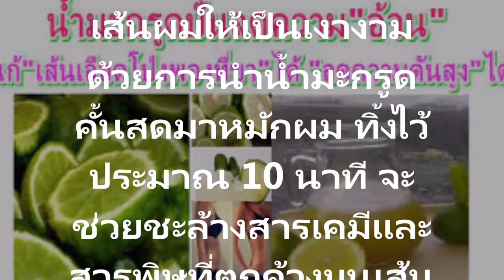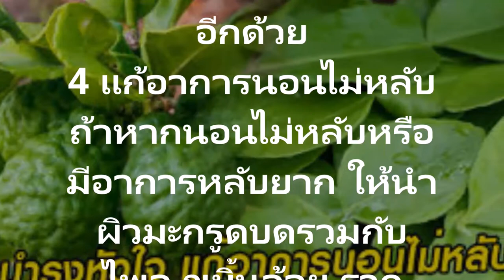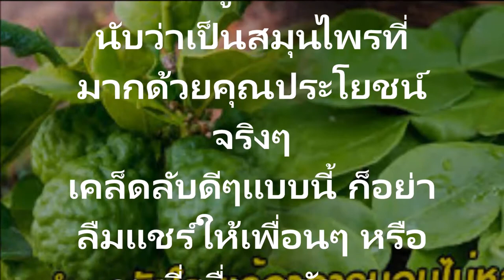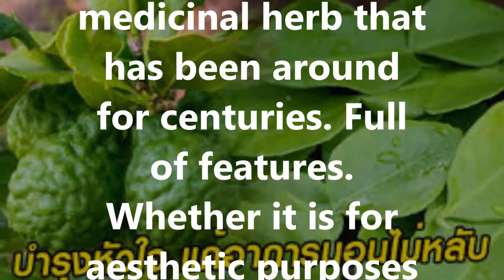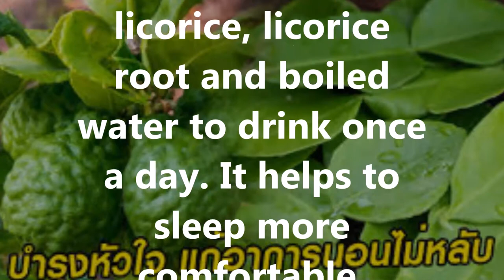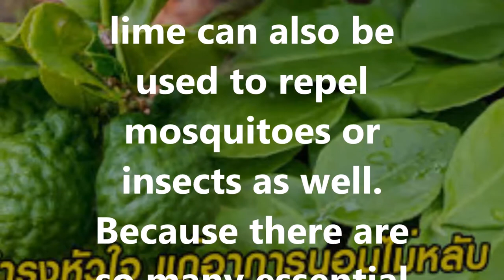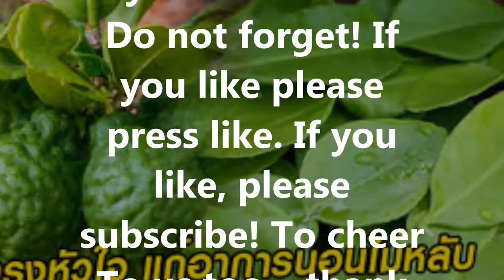บำรุงเส้นผม แก้อาการนอนไม่หลับ แก้ปวดท้องมะกรูดKaffir limeประโยชน์ บำรุงเส้นผม แก้อาการนอนไม่หลับ แก